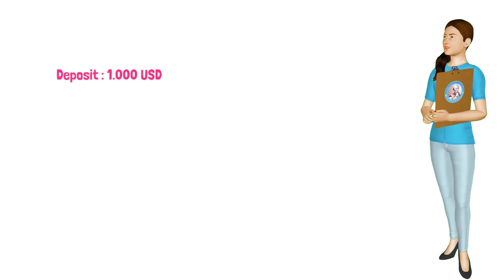Robot chứng khoán 6.0 là gì ?